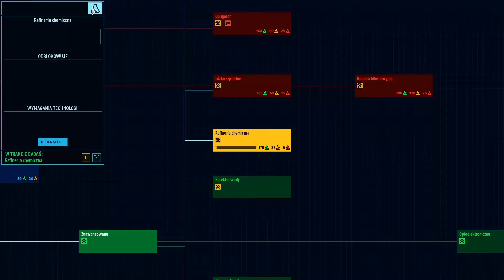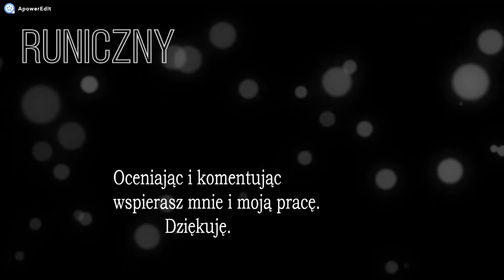Space Haven (Seria - 3) - Odcinek: 9. Czy to rozwiąże problemy energetyczne?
Space Haven to gra strategiczna w której zajmujemy się dowodzeniem i dbaniem o nasz statek. W tym celu należy go rozbudowywać i odwiedzać coraz to nowe sektory w celu zdobycia surowców. Po za samym zarządzaniem i dbaniem o podstawowe potrzeby naszych załogantów, musimy też ich bronić przed różnego typu niebezpieczeństwami.